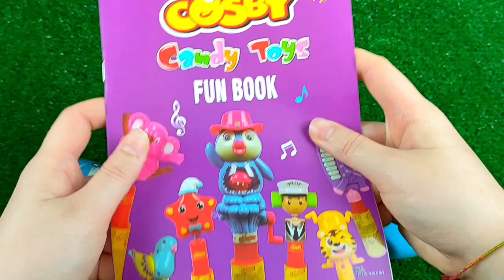7 Rainbow Satisfying Video | DIY How To Make Lollipop Candy Paw Patrol Fruits Cutting ASMR